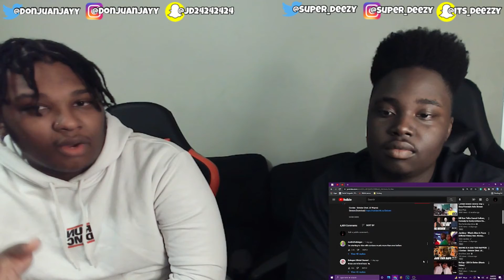BLOODLINE Reacts to Cordae - Sinister (feat. Lil Wayne) [Official Music Video]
Instagram ~ @DonJuanJayy
Twitter ~ @DonJuanJayy
Twitch ~ @DonJuanJayy